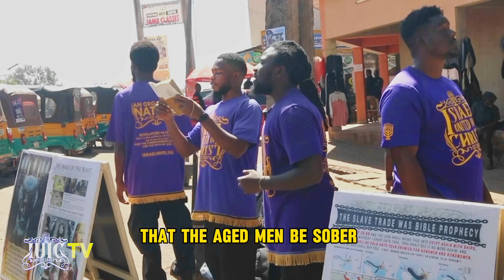Our young and aged men learn to be sober